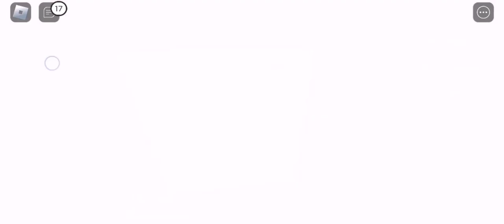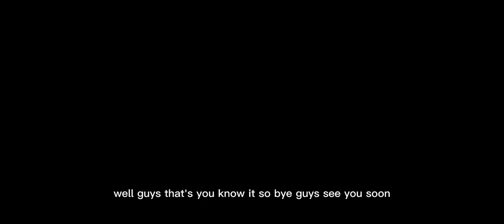roblox Survive the killer